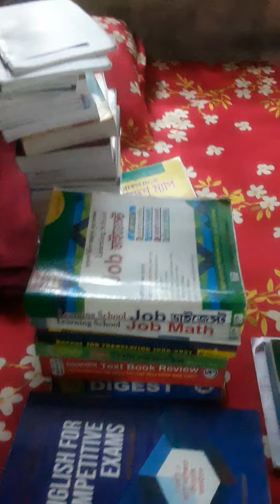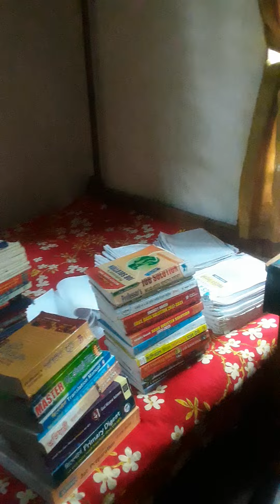my job book collection